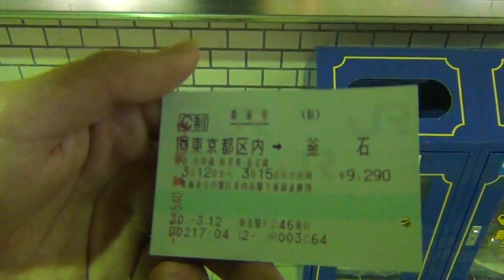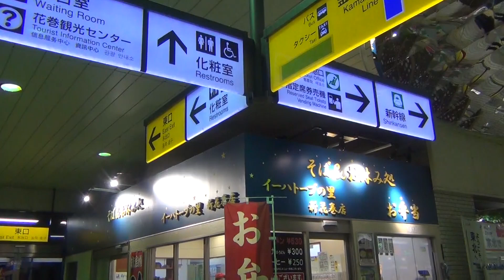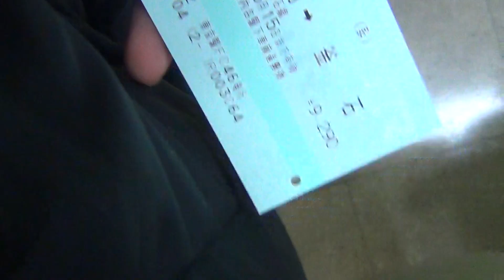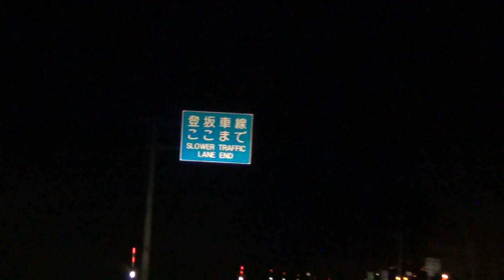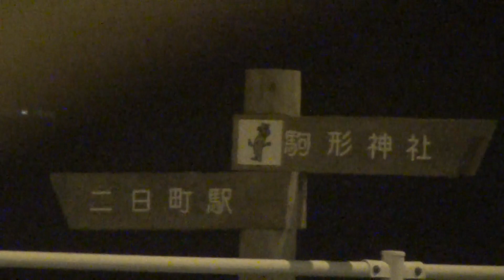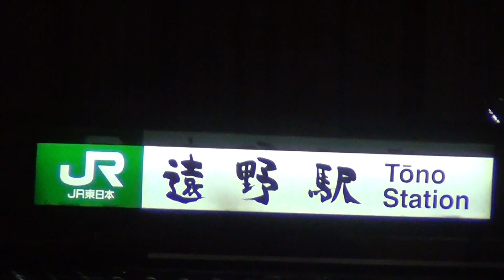【トラック事故で不通】ＪＲ釜石線 タクシー代行に乗せてもらいました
運転手さんが軽傷で済み、本当に良かったとは思いますが、車が落ちてきてタクシー代も負担するとはちょっとＪＲがかわいそうだと思います。むしろＪＲ東日本がそれだけ親切なのだということを実感できました。